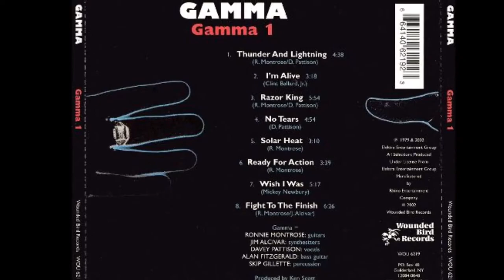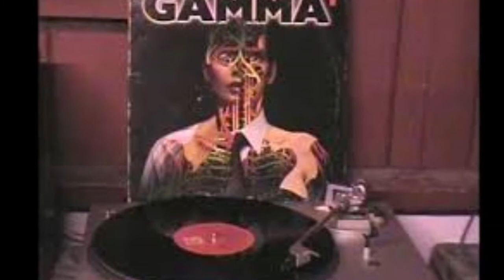Gamma - Razor King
US Hard Rock Band formed in 1979 by Guitarist Ronnie Montrose and Singer Davey Pattison. Main period of activity was from 1979 to 1983. A short reunion occurred in 2000 and after Montrose's death in 2012, Davey Pattison formed a new Version of the Band in 2013.
This is a Song from there 1. Album "Gamma 1" (1979).